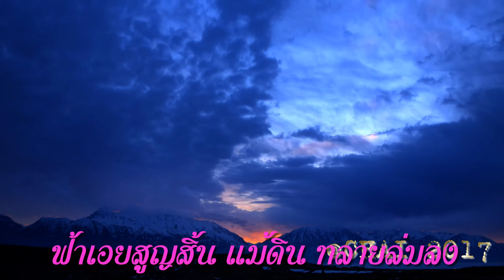ใจชาย สุเทพ วงศ์กำแหง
เพลง  ใจชาย   ขับร้องโดย คุณสุเทพ วงศ์กำแหง
นำเสนอโดย Aphirakchuchai78
.จากใจถึงใจยอดชู้ คิดดู คิดดู คิดดู โฉมพธูรู้ใจหรือยัง
ใครรักเธอรักจริง รักจัง รักเป็นพลัง มิเคยเว้นวางรักห่างเลือนหาย
.จากใจถึงใจยอดรักภักดี ภักดี ภักดี ใจรักมีมิคลอนมิคลาย
ฉันรักเธอทั้งใจ ทั้งกาย รักไม่รู้วาย ถึงเป็นถึงตายมิวายหลุ่มหลง
.ฟ้าเอยสูญสิ้น แม้ดินทลายล่มลง ใจรักยังยืนยังยง
ยังมั่นยังคง จนถึงวันตาย จนชีพวางวายไม่คิดทำลาย
เหมือนชายลวงนารี
(ซ้ำ). จากใจถึงใจยอดหญิง รักจริง รักจริง รักจริง ขอรักอิงแนบในฤดี
ฉันก็ชายหัวใจก็มี ไม่เคยย่ำยี หัวใจฉันมีเพื่อเธอผู้เดียว
(ซ้ำ)
Cr. ภาพประกอบ เอ็มวี
จาก เจมส์ มาร์ Fanpage
ขอขอบคุณมากครับ